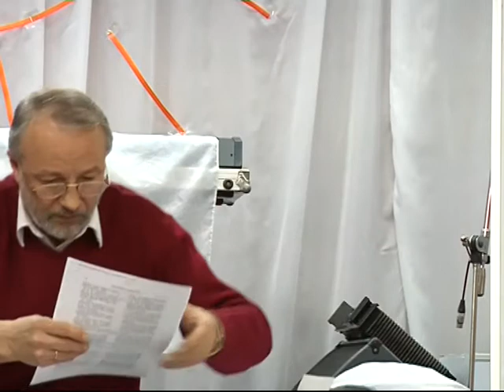МЕБИ Валерий Громов "Как изучать Писания" Урок 12